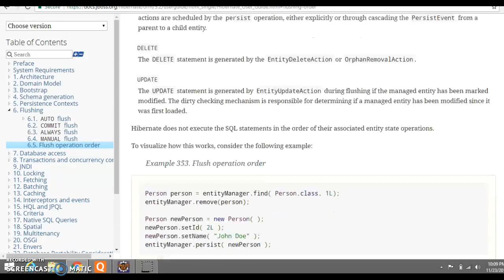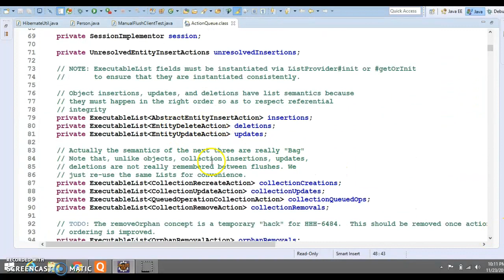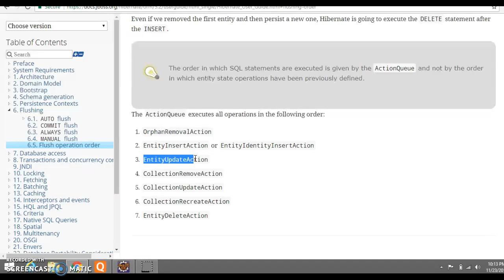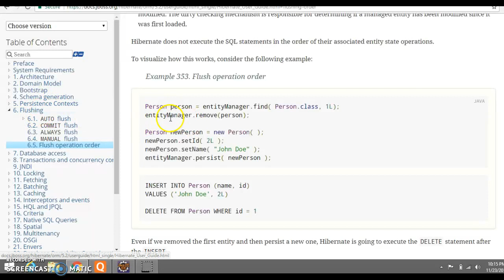Flush operation order in Hibernate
In This video we will talk about Flush operation order in hibernate